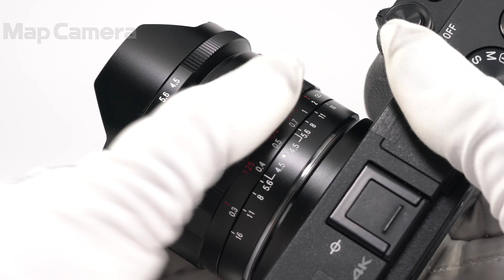Voigtlander (フォクトレンダー) SUPER WIDE-HELIAR 15mm F4.5 Aspherical III E-mount 美品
Voigtlander (フォクトレンダー) SUPER WIDE-HELIAR 15mm F4.5 Aspherical III E-mount

【付属品】
元箱・レンズフロントキャップ・レンズリアキャップ

【機能面・操作】動作に問題はなく、安心してご使用頂けます。